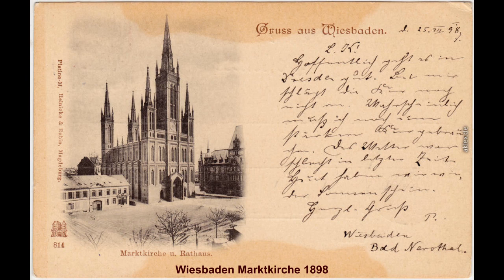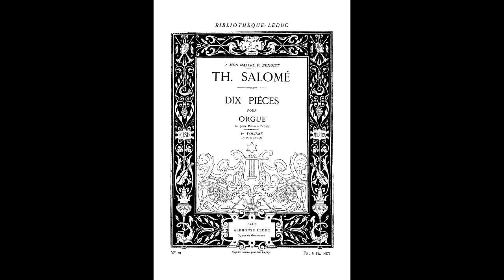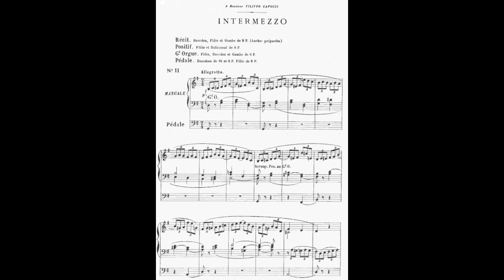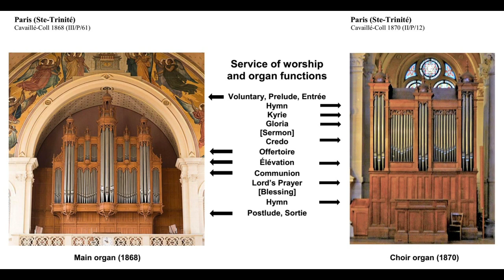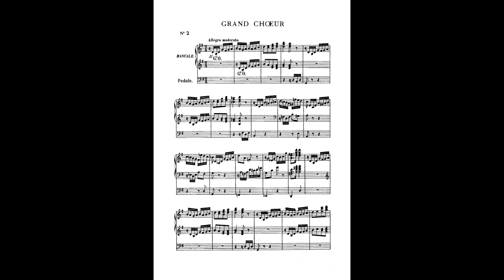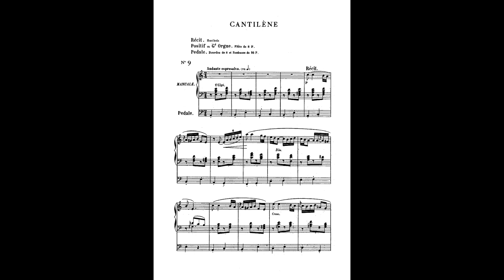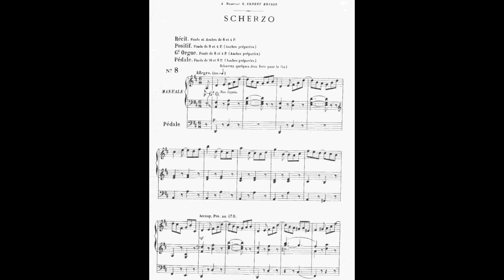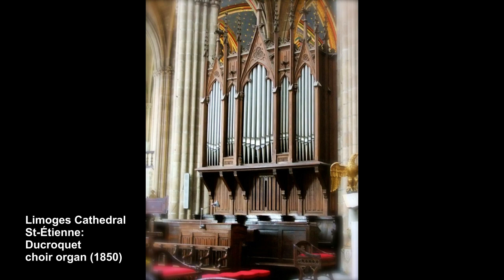Théodore Salomé: Suite für Orgel - Hans Uwe Hielscher an der Orgel der Marktkirche Wiesbaden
Théodore Salomé (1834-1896): Suite für Orgel
00:00    Marche gothique
03:32    Prière
06:33    Intermezzo
10:09    Grand Choeur
12:48    Cantilène
16:18    Scherzo

Der französische Organist und Komponist Théodore Salomé absolvierte sein Musikstudium am Conservatoire in Paris u. a. bei François Bazin (Musiktheorie), Ambroise Thomas (Komposition) und François Benoist (Orgel). Er gewann mehrere ehrenvolle Auszeichnungen und Preise und war Organist an der Cavaillé-Coll-Chororgel in der gerade fertiggestellten Kirche La Trinité in Paris, wo Alexandre Guilmant 1871 zum Titularorganisten ernannt worden war. Auf Guilmants häufigen Konzertreisen vertrat Salomé ihn stets an der großen Orgel. Beide verband eine 25-jährige kollegiale Freundschaft, und sie widmeten einander zahlreiche Kompositionen. Neben Werken für Chor und Klavier hinterließ Salomé auch einige formvollendete und harmonisch charmante Orgelwerke in verschiedenen Sammlungen. Trotz Salomés anerkannter Stellung unter seinen komponierenden Zeitgenossen in der zweiten Hälfte des 19. Jahrhunderts war es wohl der um die Jahrhundertwende (1900) einsetzende ästhetische Richtungswechsel, der zu einer radikalen Abkehr von den konservativ-klassischen Idealen führte, denen er sich (wie Guilmant und Dubois) verpflichtet fühlte, die zu seinem Untergang im Orgelrepertoire führten. Heute entdecken wir diese zu Lebzeiten viel gespielten Komponisten neu und lernen sie zu Recht wieder zu schätzen.

Die hier eingespielten Werke entstammen den folgenden Sammlungen:
- 10 Pièces pour orgue, ohne Opuszahl, Vol. 1 (1875, Leduc): Cantilène
- 10 Pièces pour orgue, op. 48, Vol. 3 (1894, Schott): Marche gothique, Prière
- 12 Pièces nouvelles pour orgue, op. 59 Vol. 1 (1894, Leduc): Grand Choeur
- 12 Pièces nouvelles pour orgue, op. 63 (1896, Leduc); Intermezzo, Scherzo

Théodore Salomé (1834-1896): Suite for Organ
00:00    Marche gothique
03:32    Prière
06:33    Intermezzo
10:09    Grand Choeur
12:48    Cantilène
16:18    Scherzo

French organist and composer Théodore Salomé completed all of his musical studies at the Conservatoire in Paris, under the tuteledge of François Bazin for music theory, Ambroise Thomas for composition, and François Benoist for organ. He won several honorable awards and prizes and was organist at the Cavaillé-Coll choir organ in the just completed church of La Trinité in Paris where Alexandre Guilmant had been appointed titular organist in 1871. Salomé substituted forGuilmant at the grand organ during the latter‘s frequent concert tours. Guilmant and Salomé became great friends, worked together for 25 years, dedicating numerous compositions to each other. Salomé left some very admirable works for the organ in various published collections. Despite Salomé‘s position among the major figures in European composition during the second half of the nineteenth century, it was probably the change of aesthetic orientation which began about the turn of the century (1900) leading to a radical move away from the conservative-classical ideals to which he (like Guilmant and Dubois) had felt committed, that led to his demise among organ repertoire. Today we are rediscovering these composers, who were often played during their lifetime, and rightly learning to appreciate them again.

The recorded works in this video have been published in the following collections:
- 10 Pièces pour orgue, without opus no., Vol. 1 (1875, Leduc): Cantilène
- 10 Pièces pour orgue, op. 48, Vol. 3 (1894, Schott): Marche gothique, Prière
- 12 Pièces nouvelles pour orgue, op. 59 Vol. 1 (1894, Leduc): Grand Choeur
- 12 Pièces nouvelles pour orgue, op. 63 (1896, Leduc); Intermezzo, Scherzo

This video is illustrated by a photo presentation: "Choir Organs in Paris and France“
with special thanks to Michael Hofmeister.